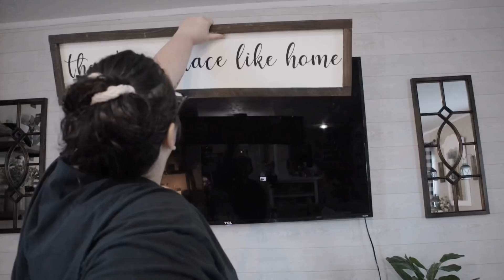MOBILE HOME UPDATES | single wide mobile home makeover | TV WALL REFRESH | on a budget 💰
Mobile home updates | single wide mobile home makeover | remodeling our single wide | living room refresh | Mobile Home living room makeover | decorate with me

FAUX PLANT